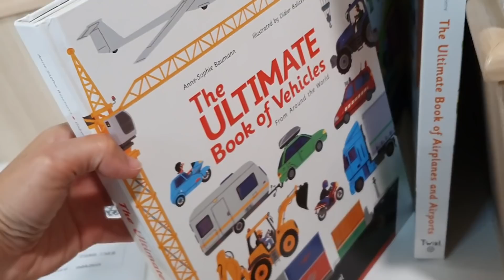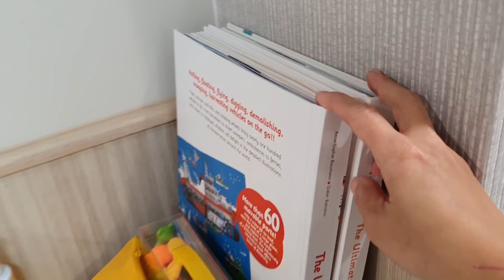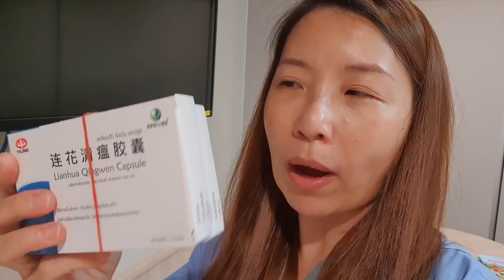จัดกระเป๋าไปโรงพยาบาล เอาไรไปบ้างนะ